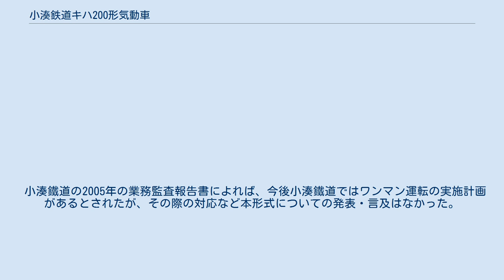小湊鉄道キハ200形気動車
小湊鐵道キハ200形気動車（こみなとてつどうキハ200がたきどうしゃ）は、小湊鐵道が1961年（昭和36年）から導入した気動車である。
 自社発注のキハ100形、国鉄払い下げのキハ41000形、国鉄払い下げの買収国電を気動車化したキハ6100形とキハ5800形、と種々雑多であった小湊鉄道線の既存車両の老朽化に伴う代替と車両増備を目的として、日本国有鉄道（国鉄）キハ20系を基本としつつ多少の独自色を盛り込む形で設計され、1961年（昭和36年）から1977年（昭和52年）までの16年間に日本車両で総計14両が断続的に製造された。
 窓配置d2D(1)6(1)D2d（d：乗務員扉、D：客用扉、(1)：戸袋窓）の両運転台式で、窓の上下に補強帯の露出はしない、ノーシル・ノーヘッダー構造の平滑な側板を備える。
 側扉は、キハ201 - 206が当時流行していた薄い鋼板のプレス成形品を貼り合わせたプレスドア、207以降がハニカムコア構造の客用ドアとなっており、いずれも片引戸で裾部が一段下がったステップ付き、側窓はキハ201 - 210が通常のアルミサッシ、キハ211以降の4両がユニットサッシとなっている。
 妻面は中央に貫通扉を備える3枚窓構成で、オリジナルである国鉄キハ20形とは異なり、雨樋位置を引き上げた張り上げ屋根構成となっている。
前照灯は中央1灯ではなく、曲線区間での照度確保などの見地から左右幕板部にシールドビームを2灯配置し、裾部にはアンチクライマーが装備されている。
これは設計当時の親会社であった京成電鉄の3100形電車の影響を受けたものであり、塗装も旧赤電色に類似した塗り分けとなっている。
 通風器は押し込み式ベンチレーターが屋根上7か所に千鳥状に配置されている。
なお、キハ204のベンチレーターのみ交換され、東武8000系電車のものが用いられているため形状が異なる。
 座席は全てロングシートであり、車体中央部にエンジンの排気管が立ち上がっている。
 同社に汚物処理装置の抜き取り設備がないため、在来車と同様に車内には便所は設置されていない。
 なお製造当時は全車とも非冷房車であったが、1990年6月 - 1993年6月にかけてキハ209・210を除く12両が冷房化されている。
 駆動用機関は縦型の振興造機（現・神鋼造機）製DMH17Cディーゼルエンジン、変速機も同じく振興造機→神鋼造機製のTC-2液体式変速機、そして台車もDT22・TR51相当品と、設計当時に増備されていたキハ20形200番台に準じた機器が選択されている。
保守部品を共通化し、機器取り扱いの統一を図るなどの見地から、これらを1977年の最終増備車まで一貫して採用し続けた。
 最終増備車は、日本国内向けの完全新造の車両としては最後のDMH17系エンジン搭載車両である。
これらのエンジンや変速機の大多数が、JR・私鉄を問わず1990年代から2000年代にかけて淘汰される中、本形式では換装は実施されず原型を保っている。
 五井機関区に配置され、2021年現在は保留車のキハ209と2020年10月に定期運行を離脱したキハ202を除く12両が運用されている。
 キハ5800形が廃車となって以降は小湊鉄道唯一の定期列車用旅客車両形式として、同型車のみによる1 - 4両編成にて小湊鉄道線で運用されてきたが、JR東日本より購入し2021年春から導入するキハ40系によって、本系列の一部車両の置き換えが予定されている。
なお、小湊鐵道では直ちにキハ200形の全てを置き換えるわけではなく、キハ40系の導入目的はキハ200形の今後の稼働継続を可能とし余裕をもたせるためだとしている。
 1963年から1964年の夏期に運転された千葉 - 養老渓谷間の直通列車では、国鉄キハ20系をベースとした設計が役立ち、千葉 - 五井間の内房線（当時は房総西線）区間では国鉄気動車との併結で運転された実績がある。
そのためキハ40とも総括制御が可能。
 小湊鐵道の2005年の業務監査報告書によれば、今後小湊鐵道ではワンマン運転の実施計画があるとされたが、その際の対応など本形式についての発表・言及はなかった。
なお、その後の報告書ではワンマン運転そのものの言及が無くなっている。